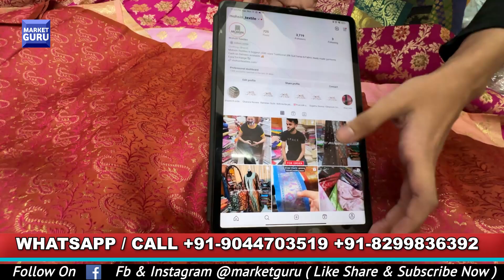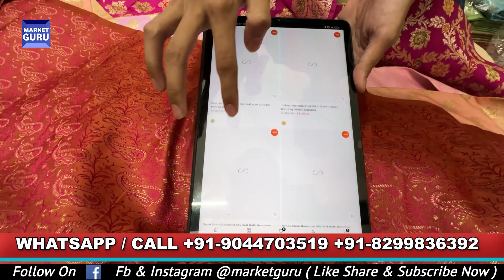फ्री डिलीवरी के साथ 🚚 1 एक पीस भी लो, आधे रेट में Banarasi Sarees & Suits Manufacturer in Banaras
Shop Name       : Mohsin Textiles
Proprietor          : Farhan Bhai

Address             : B,21/225,A11,Ashfaq Nagar Colony Kamachha Road Varanasi 221010
                              Varanasi - 221001 , U.P

Channel   :- Market Guru
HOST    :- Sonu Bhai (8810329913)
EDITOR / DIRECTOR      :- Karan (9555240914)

All the videos, songs, images, and graphics used in the video belong to their respective owners and I or this channel does not claim any right over them.If you purchage or buy anything will be at your own concern or risk. Please survey the market before any consignment. This video is just for giving information about different types of garments. You can search my video

Banarasi saree
Banaras silk saree
Traditional Banarasi saree
Banarasi silk weaving
Banarasi saree collection
Banarasi saree shopping in Banaras
Banarasi silk fabric
Banarasi saree designs
Banarasi saree weaving process
Banarasi saree industry
Banaras saree market
Banarasi saree patterns
Banarasi saree draping styles
Banarasi saree craftsmanship
Banarasi saree heritage
Banarasi saree motifs
Banarasi saree trends
Banaras handloom sarees
Banarasi silk saree wholesalers
Banarasi saree artisans
Banaras sarees
Varanasi sarees
Indian silk sarees
Traditional sarees
Handwoven sarees
Banarasi silk
Saree shopping in Banaras
Saree market tour
Banaras textile industry
Weaving techniques
Saree designs
Saree vendors in Banaras
Cultural significance of Banarasi sarees
Silk weaving heritage
Varanasi textile market
Saree draping styles
Authentic Banarasi sarees
Shopping tips in Banaras
Local artisans and weavers
Exploring Banaras saree shops